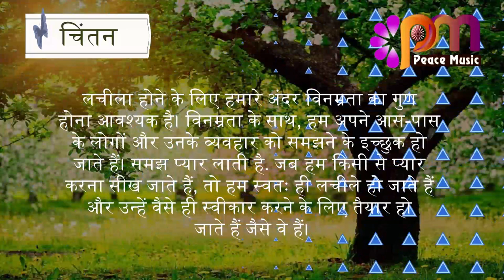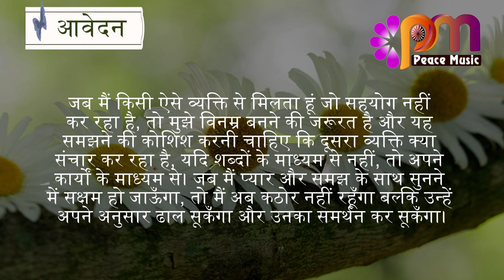28 अक्टूबर 2023 आज का सुविचार